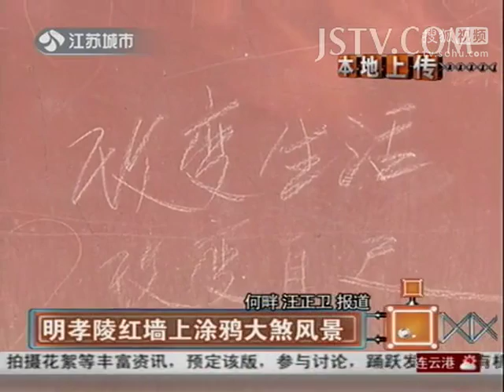明孝陵红墙上涂鸦大煞风景